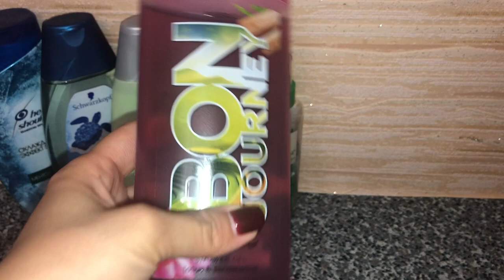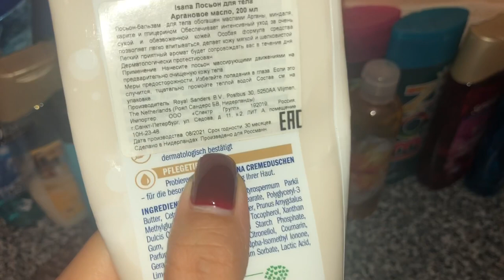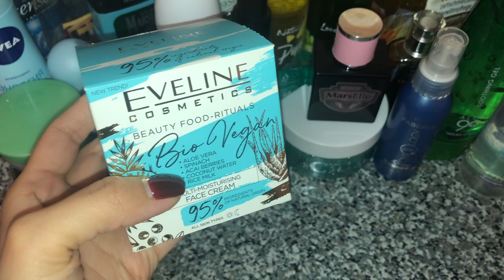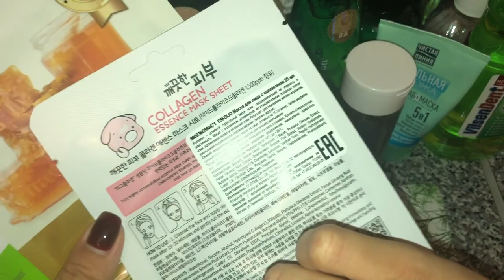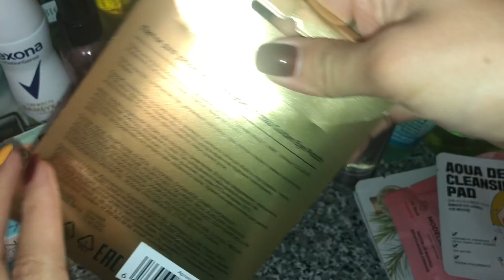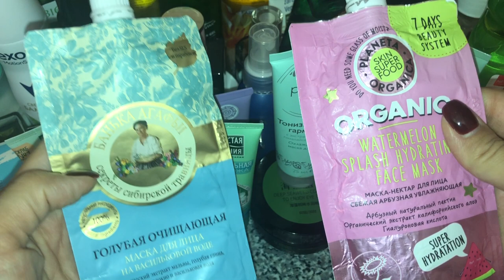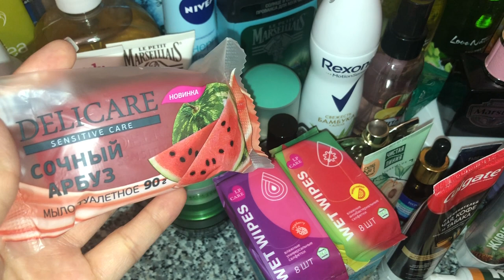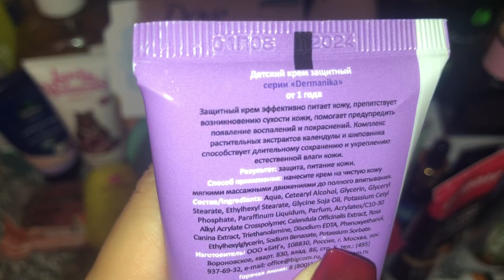УХОДОВАЯ КОСМЕТИЧКА НА ОКТЯБРЬ 2022 🍁🍂☔️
Привет всем! 🤗